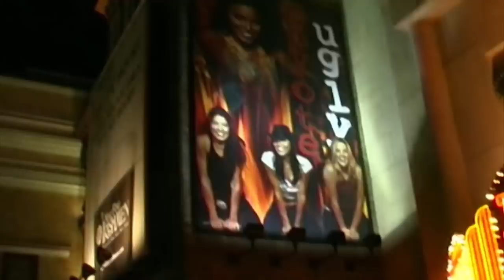Kuku Lele - Se e protiv nas - Remix (Official video) sept 2012 Las Vegas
Music video by Kuku Lele (Panki i Robert Sazdov) performing
"Se e protiv nas" - Remix
Snimeno vo Las Vegas
Copyrights by Global Music Records

Music/Lyrics: Robert Sazdov
Remix by: Jovan Jovanov i Ivan Jovanov
Snimatel: Aleksandar Kasapinov
Montaza: Aleksandar Boshkovski - DAMAN production Copyright : ONAIR MEDIA GROUP & Global Music Records